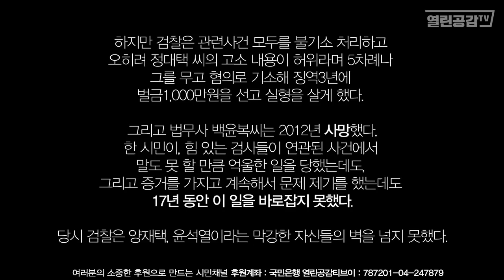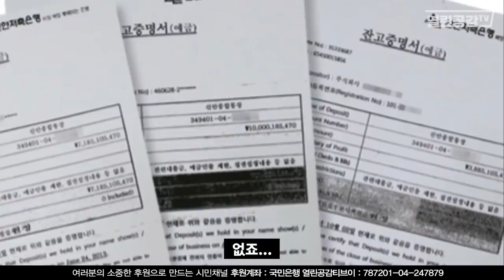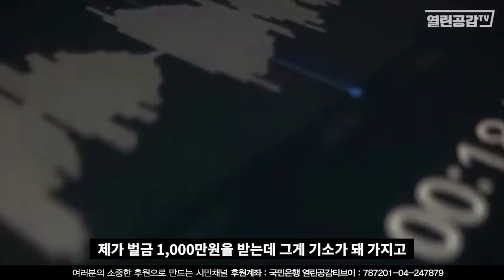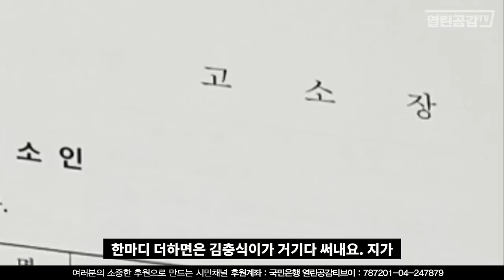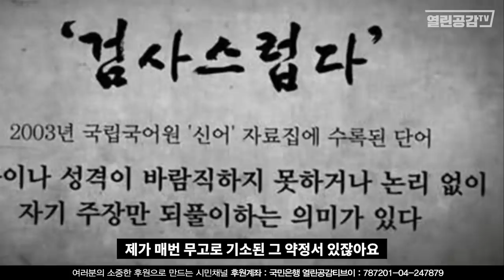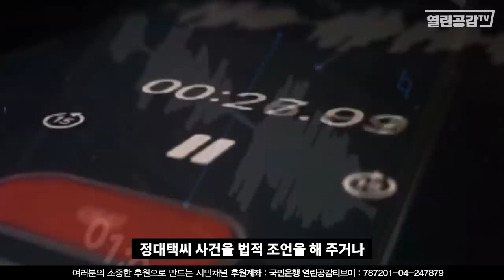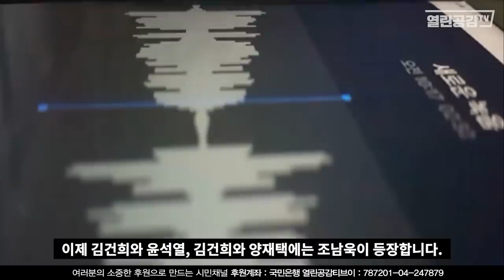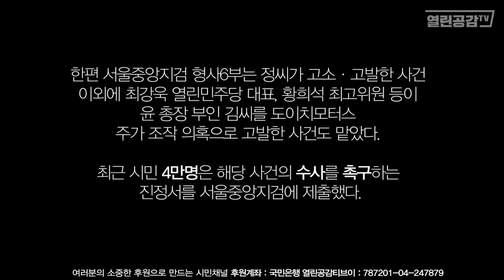충격! 윤검찰총장 처 김건희에 대한 엄청난 제보! - 김건희 기소된다!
17년만에야 비로소 정대택씨 사건관련 하여 담당 수사팀이 교체되어
본격 수사에 착수했다. 그리고 지난 25일 정대택씨에 대한 고발인
조사를 실시했다. 과연 이번에는 어떠할까.
제대로 검찰이 현 검찰총장 가족에 대해 수사를 할 수 있을까.
고발인 조사를 마치고 나온 정대택씨와 열린공감TV는 전화 인터뷰를 통해
교체된 수사팀의 수사의지와 김건희에 대한 충격적인 제보를 받는다!